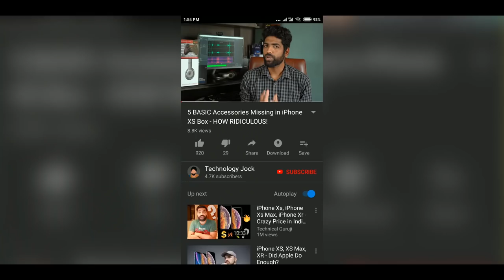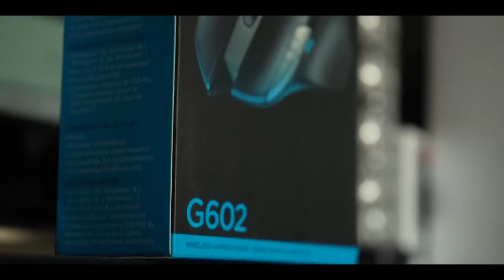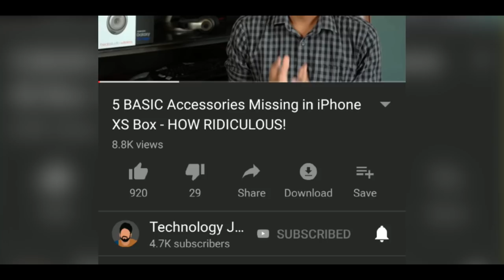This Laptop is a GAME CHANGER | CES 2019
Today's Best Amazon Deals
Today's Best Flipkart Deals
Laptops / Gaming Laptops are priced considerably higher than their Desktop counterparts.

We spend so much on a gaming laptop not just for the high end specs, but mainly for portability. But laptops have a serious disadvantage.

In this video, let's see how some brands have tried to overcome the limitation, and also take a look at a laptop launched by Dell at CES 2019.